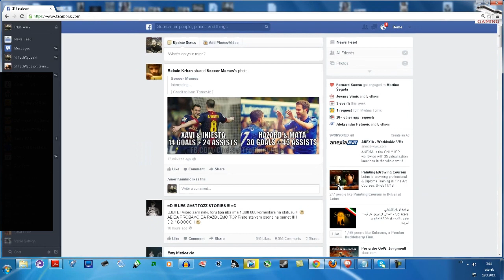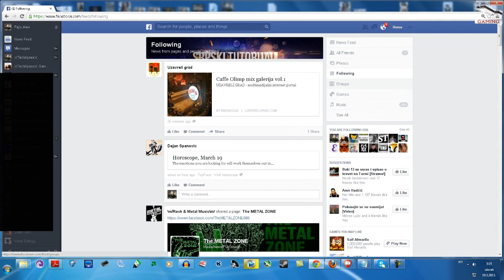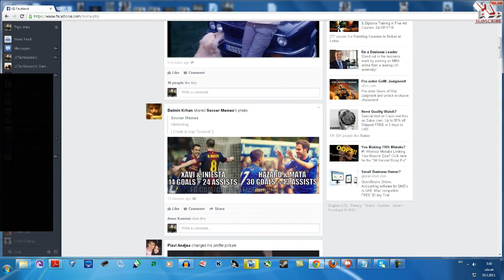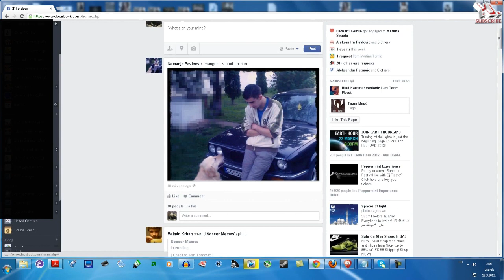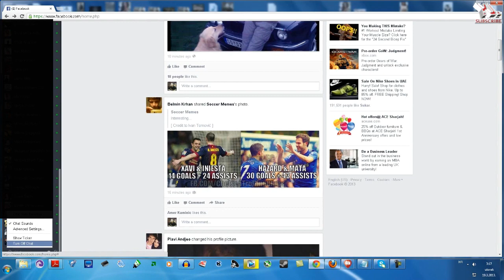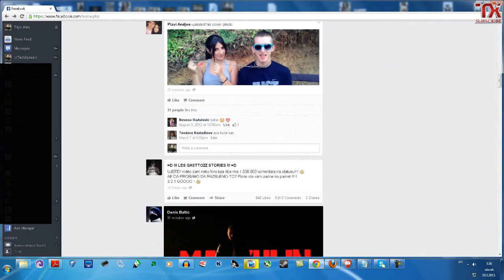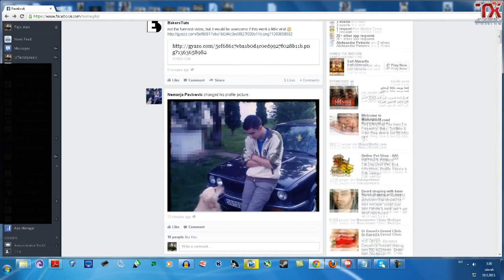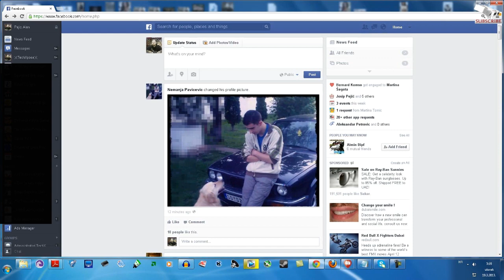Exclusive New Facebook Layout 20.03.2013